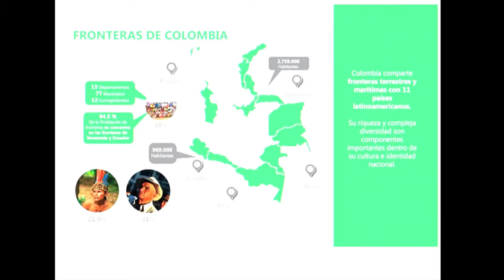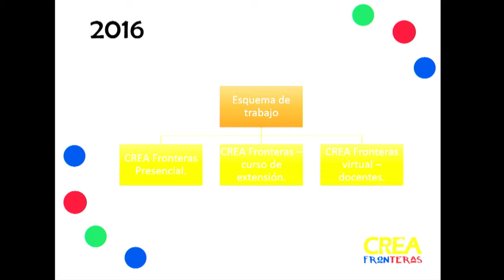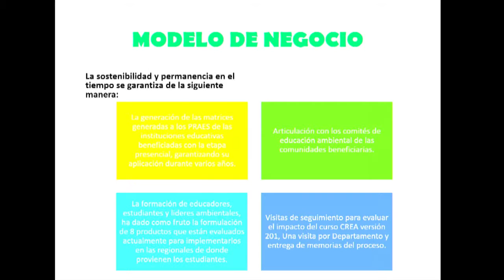Proyectos finalistas de la Sexta Edición de Premios Latinoamérica Verde. 10 Crea Fronteras